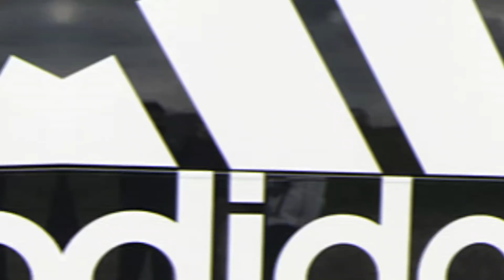6 COSAS QUE NO SABIAS SOBRE YERRY MINA ( NO hay TALLA para sus BOTINES)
AQUÍ ESTÁN UNAS CURIOSIDADES O COSAS QUE DEBES SABER SOBRE YERRY MINA EL NUEVO FICHAJE DEL BARCELONA PARA LA TEMPORADA 2018, 6 COSAS QUE DEBES SABER COMO QUE LE MANDARON A HACER UNOS GUAYOS ESPECIALES EN ADIDAS Y EL DÍA QUE DEBUTO.

🔔 RECIBE NOTIFICACIONES CADA VEZ QUE PUBLICO UN NUEVO VÍDEO:
2. ✓ Dale Check a: "Recibir todas las notificaciones de este canal"
3. Dale a guardar